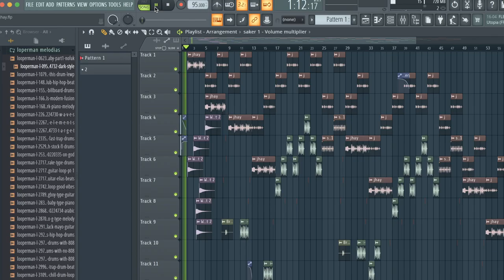GRABANDO VOCES. RAPPERS vs PRODUCERS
Instragram: @diamante_beats